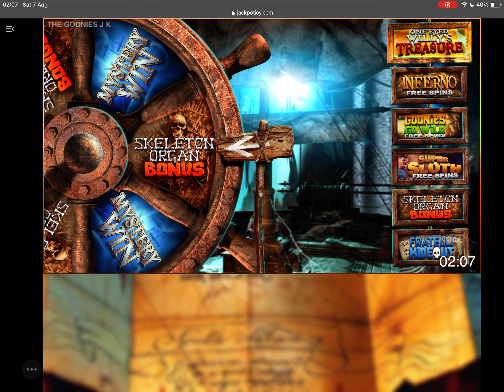☠️🏴‍☠️ Mini Series The Goonies Online ☠️🏴‍☠️ Part 4 £2 Spin 💥 ONLY £6 Spent! 💥